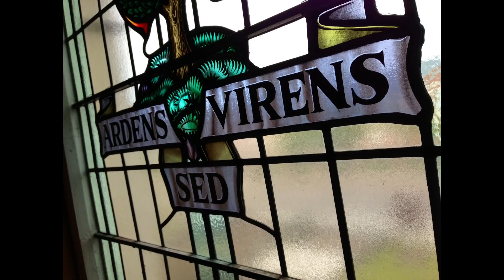19 April 2020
Welcome to the morning service from BanRoad